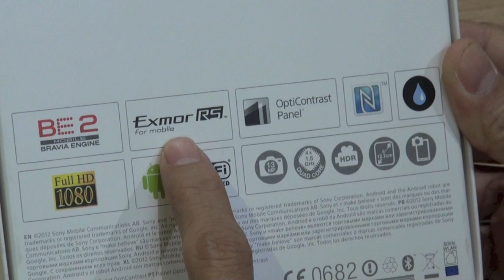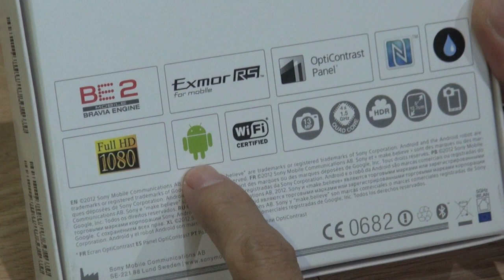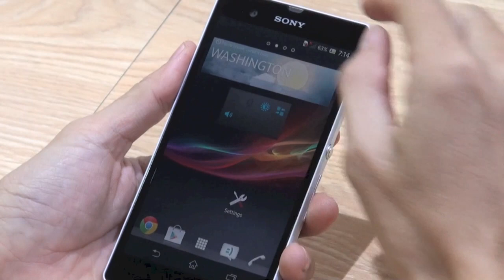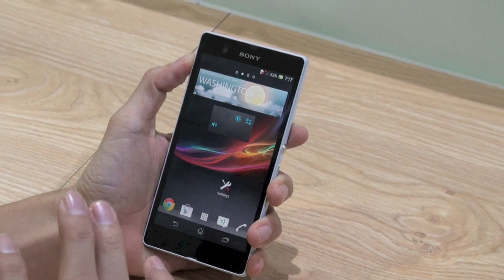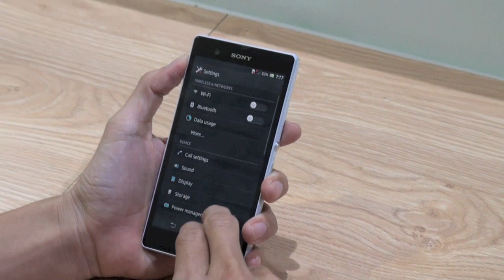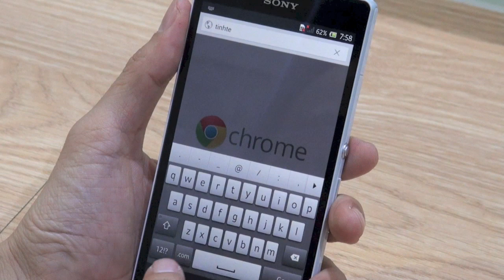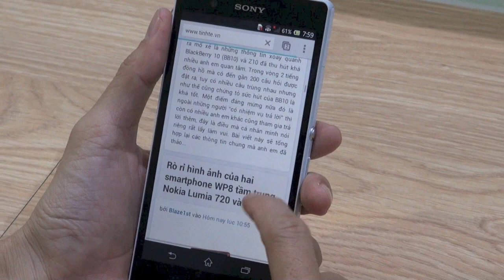Tinhte.vn - Trên tay Xperia Z